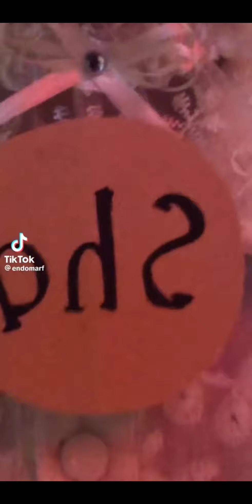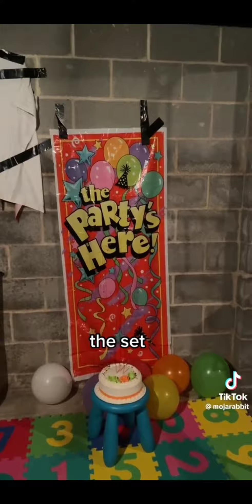The Walten Files TikTok #2